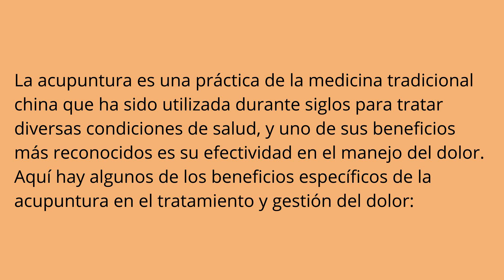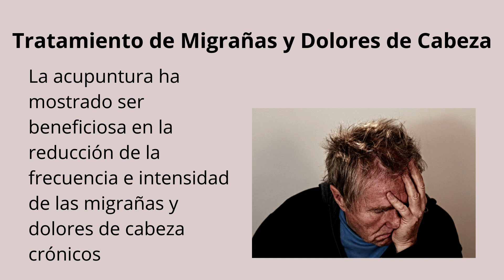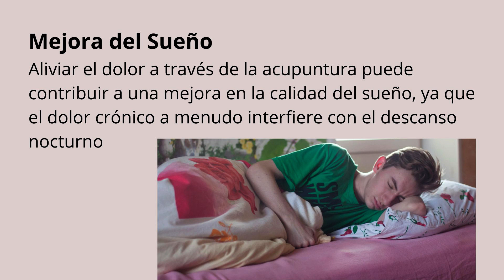Beneficios de la Acupuntura en el Manejo del Dolor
📍 ¿Te preguntas cómo la acupuntura puede ayudarte a aliviar el dolor de manera natural? En este video, exploraremos los beneficios de la acupuntura en el manejo del dolor y cómo esta antigua práctica china ha demostrado ser eficaz para muchas personas.

🌟 Beneficios de la Acupuntura:

Alivio Efectivo del Dolor: Descubre cómo la acupuntura ha sido utilizada durante siglos para reducir el dolor crónico y agudo en diversas áreas del cuerpo.

Estimulación de Endorfinas: Exploraremos cómo la acupuntura puede desencadenar la liberación de endorfinas, los analgésicos naturales del cuerpo, para proporcionar alivio duradero.

Reducción de la Inflamación: Conoce cómo la acupuntura puede ayudar a disminuir la inflamación en áreas afectadas, contribuyendo a una recuperación más rápida.

Mejora de la Circulación Sanguínea: Aprende cómo la estimulación de puntos específicos puede mejorar el flujo sanguíneo, favoreciendo la curación y la reducción del dolor.

Relajación y Bienestar: Descubre cómo la acupuntura no solo trata el dolor físico, sino que también promueve la relajación y el bienestar general.

Modulación del Sistema Nervioso: Exploraremos cómo la acupuntura puede influir en la actividad del sistema nervioso, mejorando la respuesta del cuerpo al dolor.

Apoyo Holístico: Conoce el enfoque holístico de la acupuntura, que considera la conexión mente-cuerpo y puede ser beneficioso para abordar aspectos emocionales y psicológicos del dolor.

🤔 ¿Te gustaría probar la acupuntura para aliviar tu dolor?

👩‍⚕️ Recuerda siempre buscar la orientación de un profesional de la salud antes de iniciar cualquier tratamiento y considera la acupuntura como una opción complementaria.